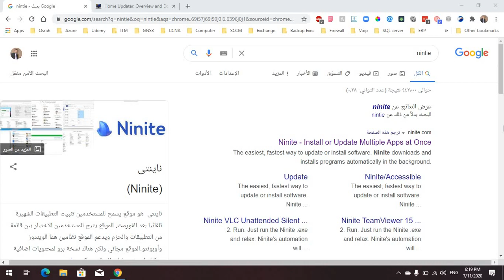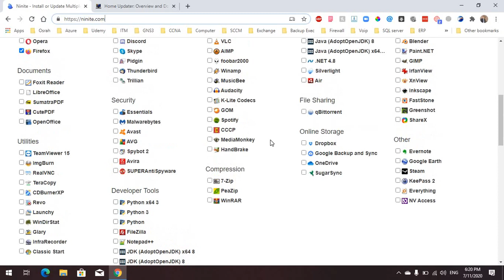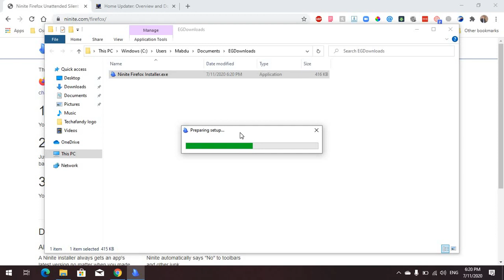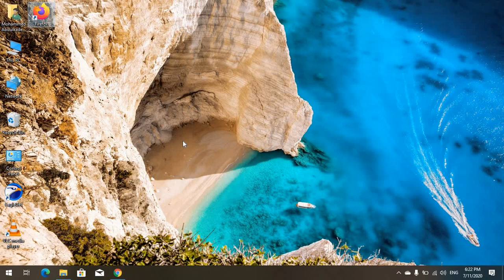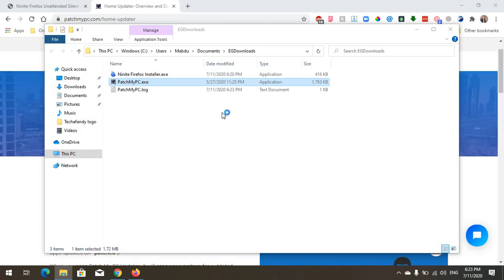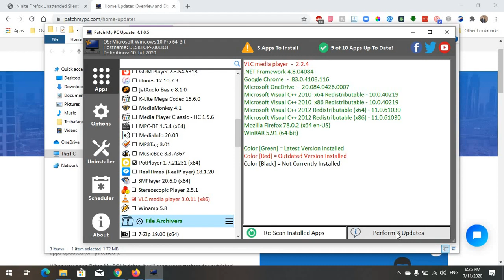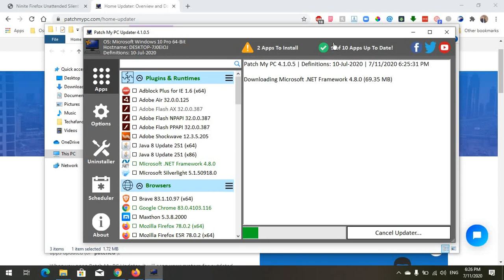تنزيل وتحديث اكثر من 300 برنامج بضغطة زر واحدة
وبرنامج
Patch My PC